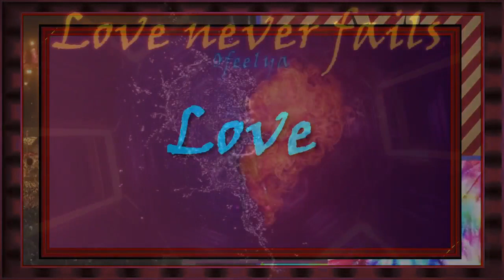Ofeelya's Purple Dreams ~ Love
“Imagination is the only weapon in the war against reality.” ~ Lewis Carroll